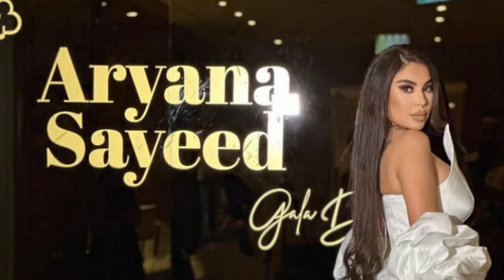برنامه جدید ایمل اصفی با اریانا سعید/Aryana Sayeed/Emal Asife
اریانا سعید هنرمند محبوب و یکی از چهره خاص در هنر موسیقی افغانستان است افشا حقایق و راز های جدید اریانا سعید در برنامه ایمل اصفی و گفته های اریانا سعید برای دانستن جزیات بیشتر در این باره ببینده این ویدیو من باشید.

عشق و عاشقی زهرا الهام و جمال مبارز و جواب جمال مبارز به زهرا الهام/Zahra Elham/Jamal Mubariz

‎هنرمندان افغان
‎حقایق تازه
‎عجایب دنیا
‎دانستنی ها
‎معلومات تازه